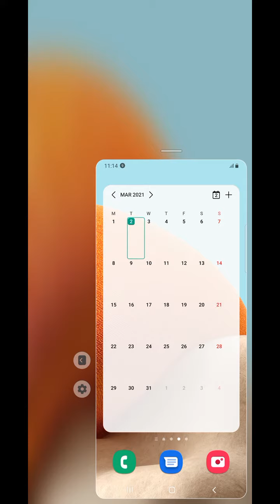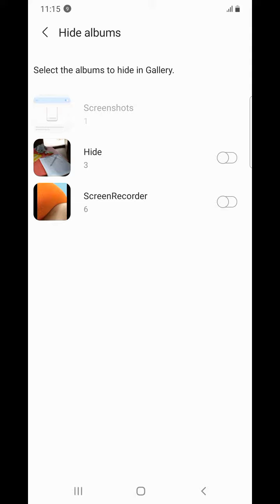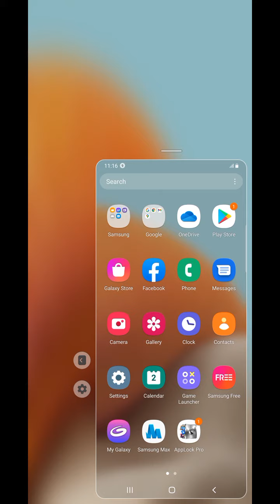Samsung Galaxy M32 Hide Photo And Video